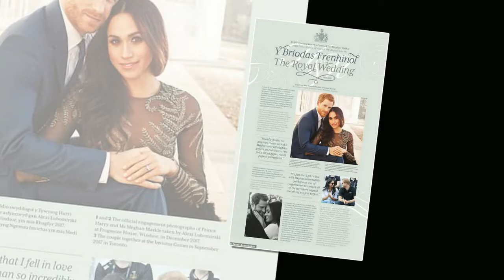Prince Harry was in tears when he saw his bride Meghan Markle walked entering St George's Chapel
Meghan reduced an emotional Harry to tears as she entered St George's Chapel dressed dressed in white.